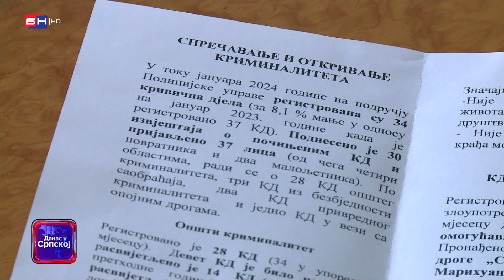Stanje bezbjednosti u Istočnom Sarajevu ocjenjeno je kao stabilno (BN TV 2024) HD